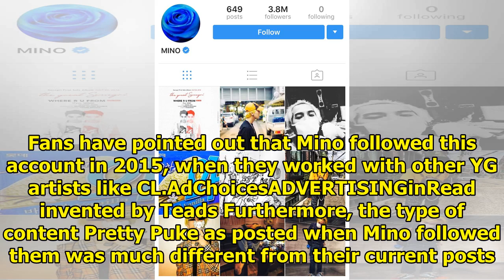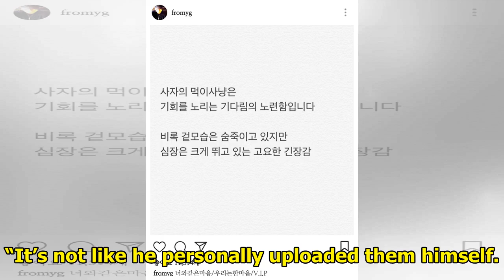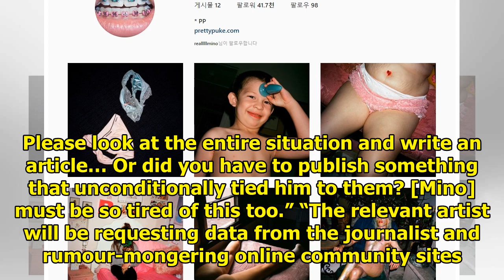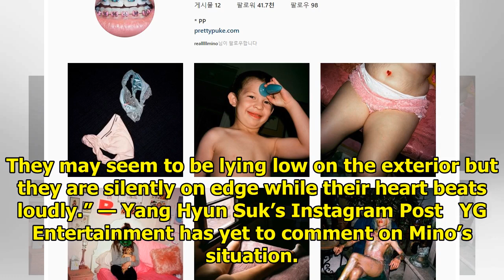Dispatch Accused Of Starting A Witch Hunt Against WINNER’s Song Mino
Dispatch recently published an article highlighting the fact that WINNER’s Mino is following Instagr...